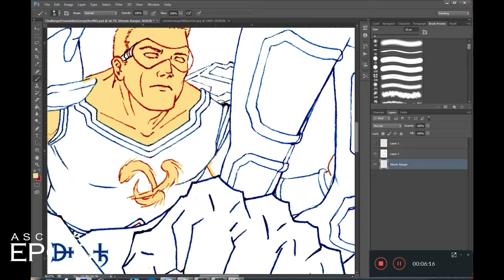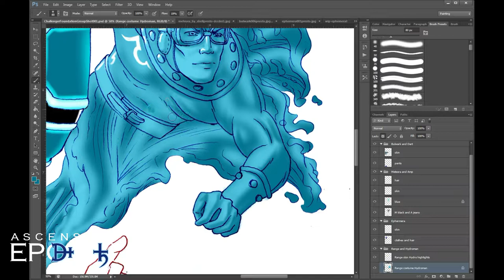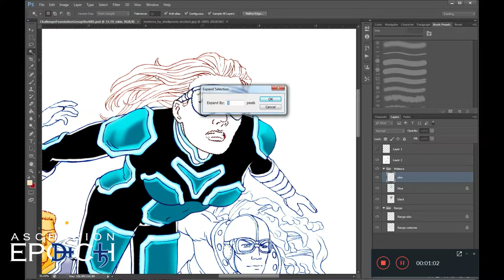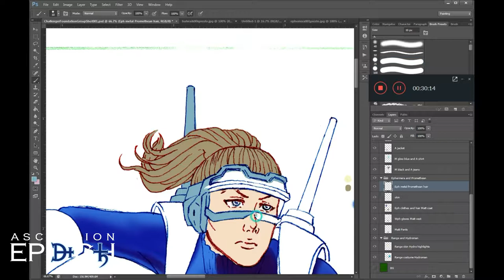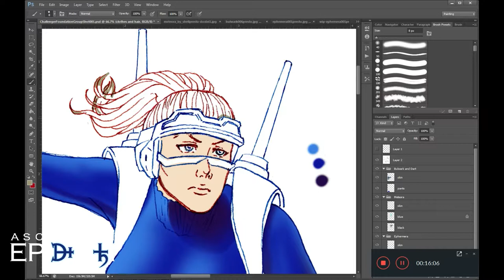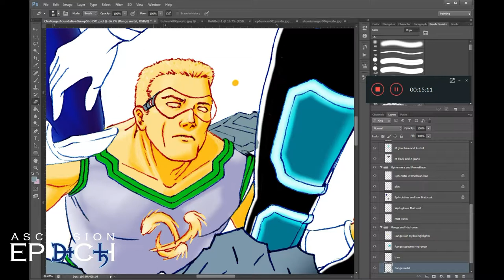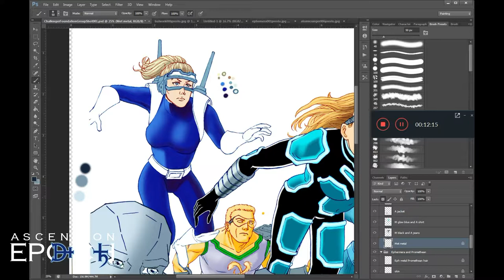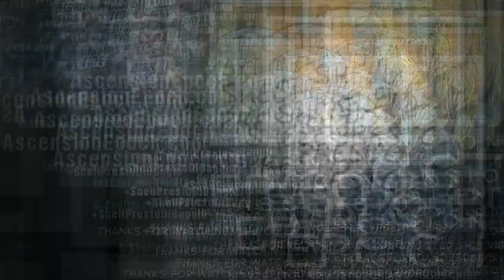New Year's Artist Resolutions - The Ups and Downs of Setting Drawing Goals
Join Shell Presto as I color my largest group shot ever and talk about my New Year's Resolutions and why I'm very careful about setting them.

I talk about why I don't load up my plans for the year, surprising yourself with your own improvement, how having general art goals is a good idea, and how hard deadlines can be bad idea. All while coloring an inked piece of comic book style art in Photoshop.